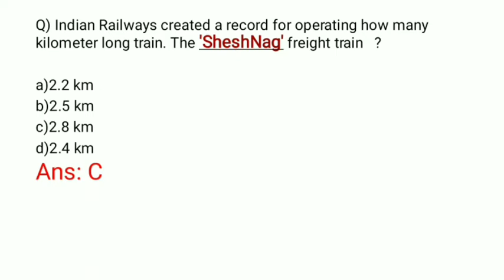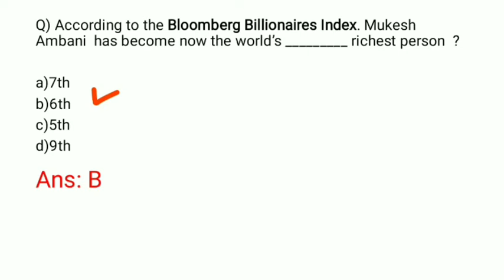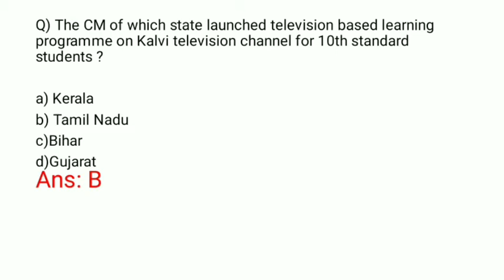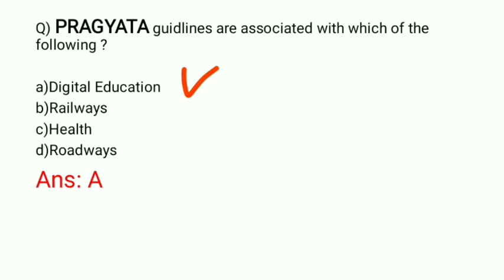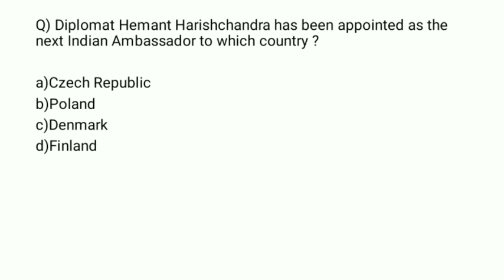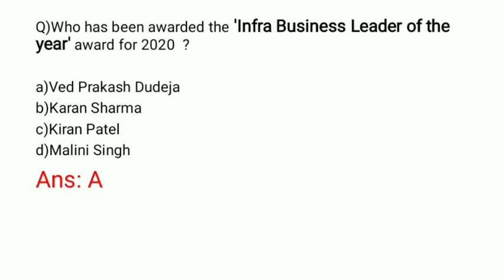17 July 2020 | Daily Current Affairs | Current gk - UPSC, SSC, Railway | RANKERS TUBE